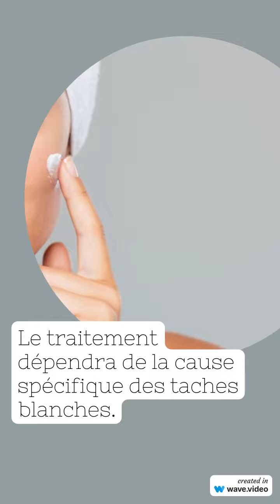TACHE BLANCHE PEAU taches blanches sur la peau ou dépigmentation